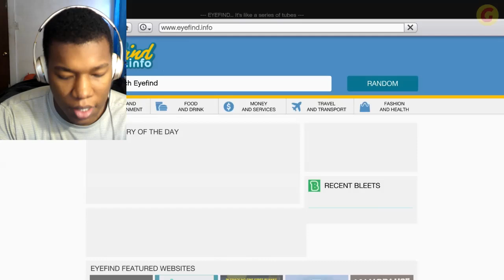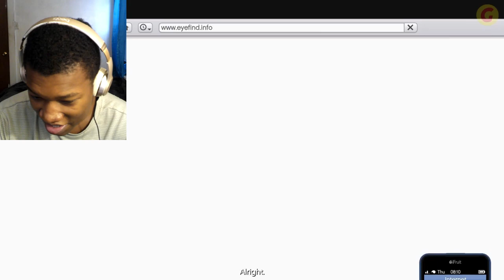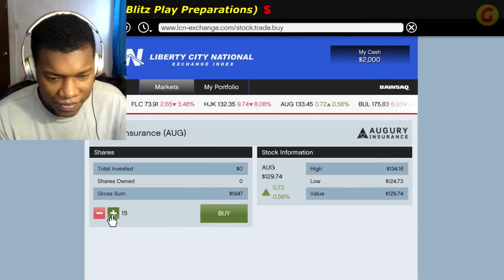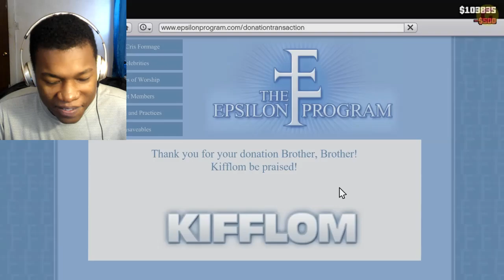What Happens If You Have No Money in GTA 5 ? (Story Missions, Side Missions, Activities REACTION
gtav,gta 5 mods,gta 5,gta 5 money,grand theft auto 5,gta v speedrun,gta 5 funny moments,gta 5 stunts